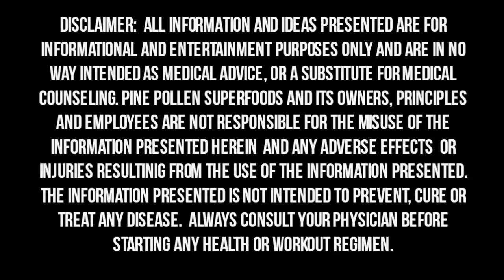Episode 14 - Reading Food Labels, 48 Hour Fasts and More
In this episode we discuss reading foodlabels, 48hourfasts, and much more.